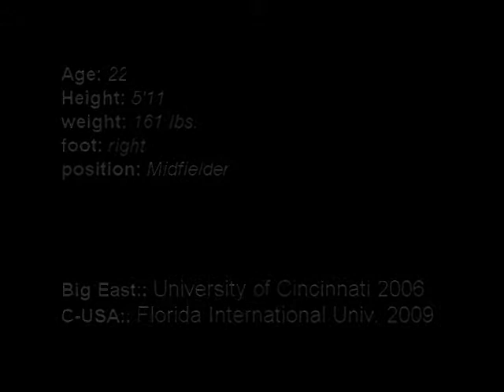Marcus Hairston 2012 InfoSport Pro Soccer Combine Participant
Originally Uploaded by flyboimo6 on October 6, 2011
Marcus alfonzo Hairston soccer highlight film. American midfielder. Creative, speed and flair.

University of Cincinnati 2006
Florida International Univ. 2009-
Marcus Hairston #17.mp4